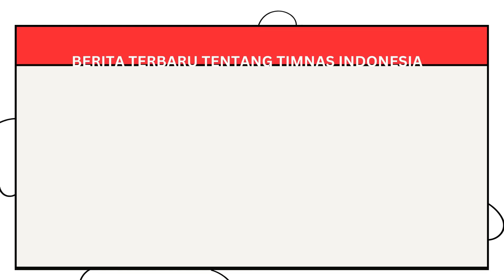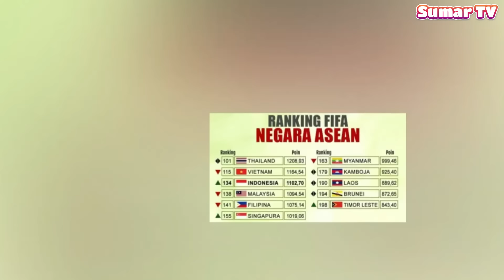🔴PREDIKSI ARGENTINA VS COLOMBIA || Finals Match COPA AMERIKA ~ Messi Di Prediksi Tampil Menggila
LIVE ▪ Argentina Vs Colombia ~ Finals COPA AMÉRICA 2024 | Argentina Vs Colombia, Messi & Di Maria Starter

Terus dukung kami, karena dukungan anda sangat berarti buat kami.